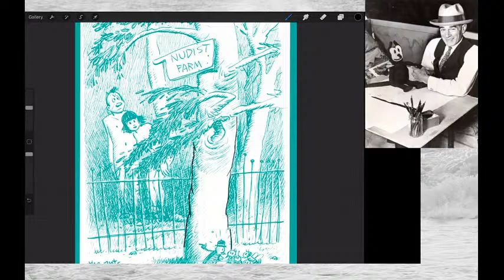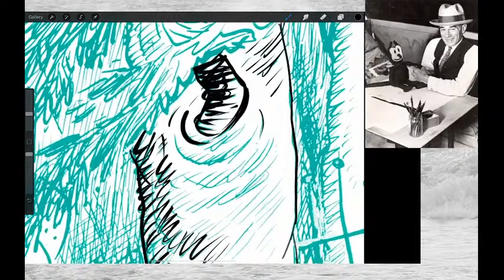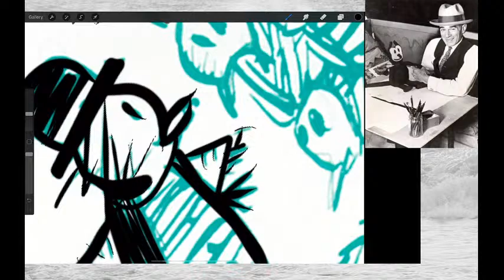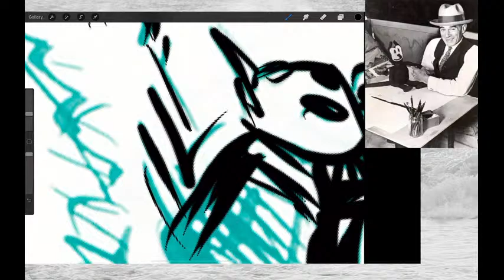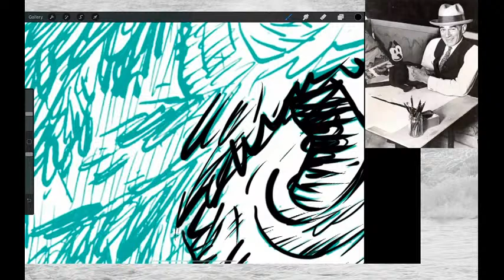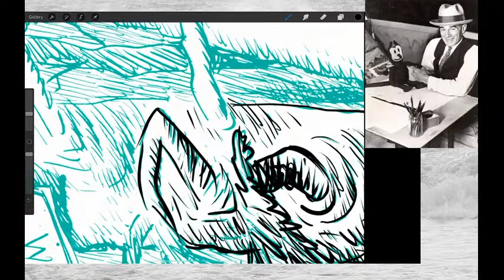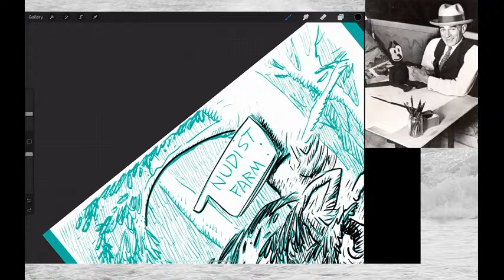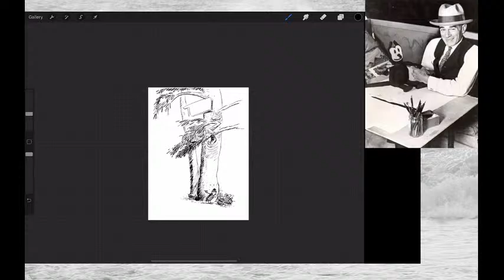Master Study Livestream: George Herriman and Krazy Kat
George Herriman's Krazy Kat was the toast of the intellectual town in the 1920's and 1930's. He also had a secret, he was part black in a time in American history where being any part black meant facing intense discrimination. He could pass, and we get Krazy Kat as a result. How many other artistic geniuses did we miss because they weren't invited to the table?